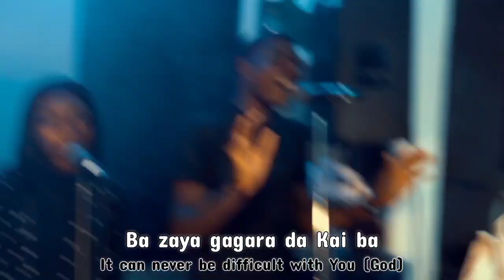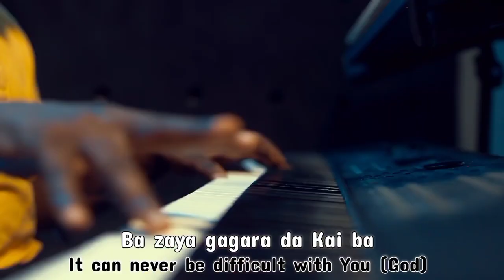Stevsaxx - Gagara Misali (Live Video)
Gagara Misali is a song of adoration and confession that speaks of the sovereignty of God. What God can't do indeed doesn't exist. Minister Stevsaxx received this sound which is in Hausa language which means God is indescribable and unquantifiable.
It was first recorded featuring E-daniels and ever since, it has been on the lips of many Nigerians, blessing lives, transforming lives and also helping men to reference their maker. Here is the live video!!!

PRODUCTION CREDIT

AUDIO PRODUCTION
Live Recording/Post Production - Engr. Steve
Bass 🎸 - Divine
Lead 🎸 - Heestrings
Keyboard - Adamilo
Aux - Samson
Drums - Seth
Video Production - Solex Magic & Crew

BVGs
Alto - Yamata
Teno - Janeth
Soprano - Naomi
                - Pius
                - Rahab

Recorded at VIK3RECORDS PRODUCTION STUDIO Bwari, Abuja.